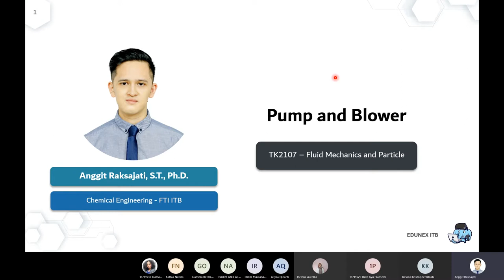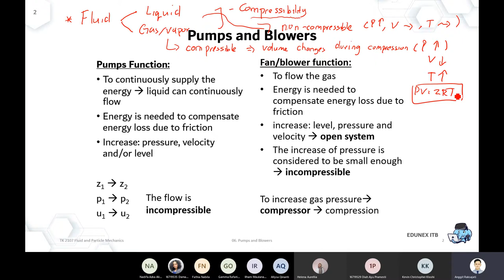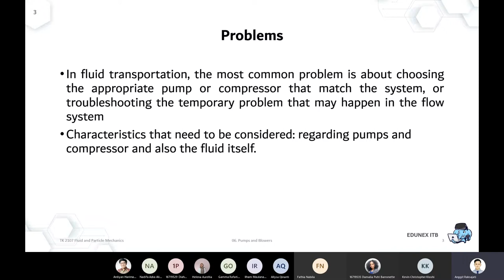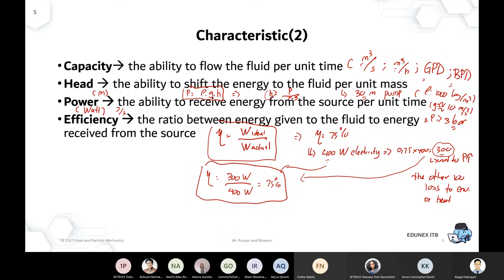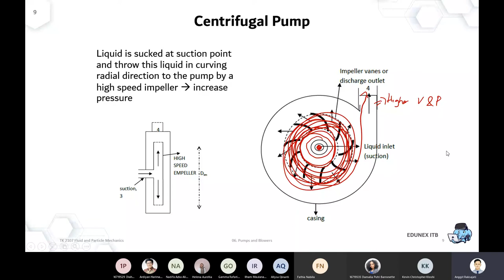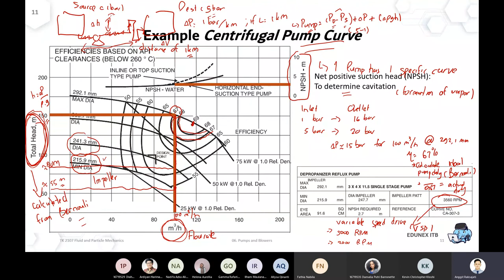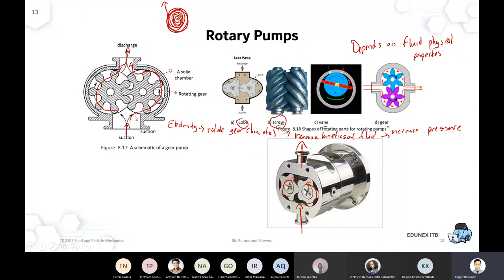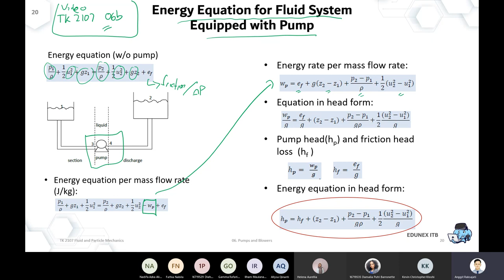TK2107 Mekflu 14 Pump and Blower_Curves